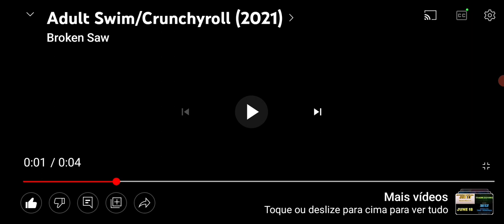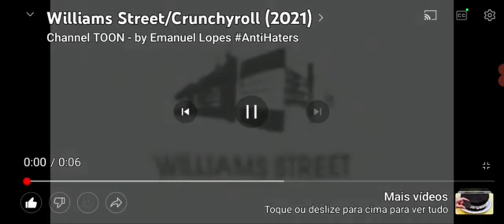THE CUSTOMER SERVICE SHOW WITH YELLOW PENCIL Ep. 3 | PERSLEY'S PHOTO PRINTER